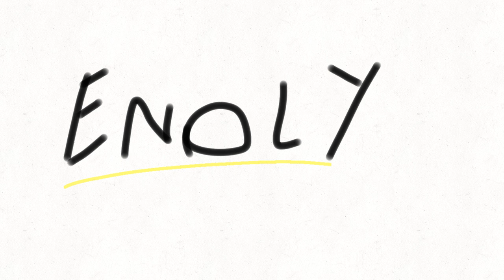Enoly: update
{ "my style has gotten better.. huh...?" }